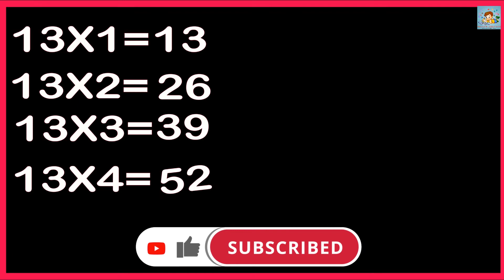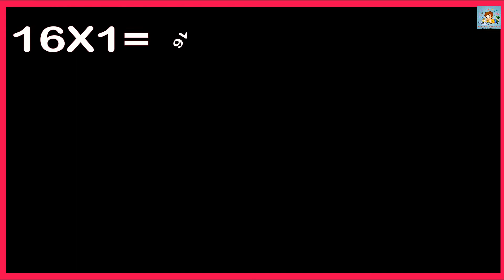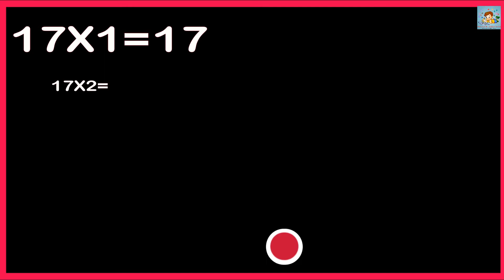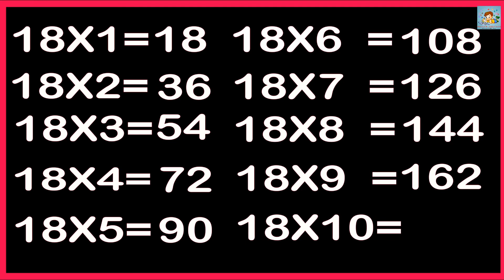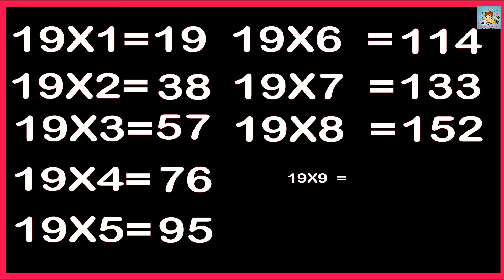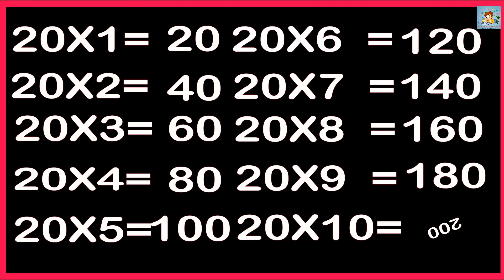Pahada 11 se 20 Tak | Table of 11 to 20 | Multiplication table of 11 to 20 | Table 2 se 20 Tak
Making learning Simpple and Easy through Videos.

-: PHONICS  TUTORIALS :-

:- WRITING TUTORIALS :-